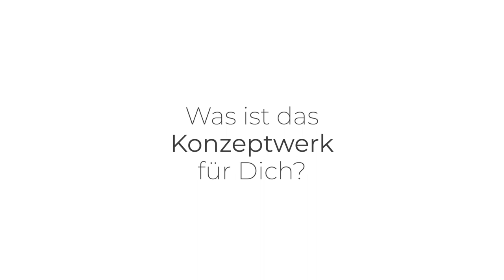Für eine zukunftsfähige Wirtschaft. Von allen, für alle. Ökologisch und sozial.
Was ist das Konzeptwerk für Dich? - Diese Frage haben wir Partner*innen des Konzeptwerks und uns selbst gestellt. Entstanden sind mehrere kurze Filme, die deutlich machen, wie wichtig unsere Arbeit ist, vor allem jetzt! Hier ist das erste Video!

Die Corona-Pandemie zeigt die vielen Schwachstellen unseres Wirtschaftssystems wie durch ein Brennglas: Menschen, die in unserer (globalen) Gesellschaft ohnehin benachteiligt sind, haben es durch Krisen wie Corona oder den Klimawandel noch schwerer. Ungleichheit und Ungerechtigkeit werden verschärft.

Es wird mehr als deutlich, dass wir anders wirtschaften und leben müssen. Mit unseren Projekten arbeiten wir an gesellschaftlichen Alternativen, die eine gerechte und ökologische Zukunft für alle ermöglichen.

Gerade jetzt brauchen wir deshalb Eure Unterstützung! Wir wollen dort aktiv sein, wo Hebel entstehen, um gesellschaftliche Veränderungen voranzubringen. Tragt uns mit!